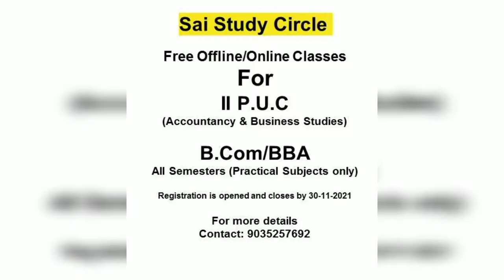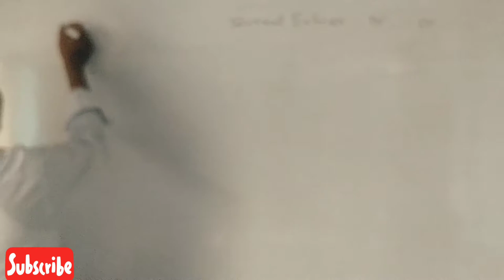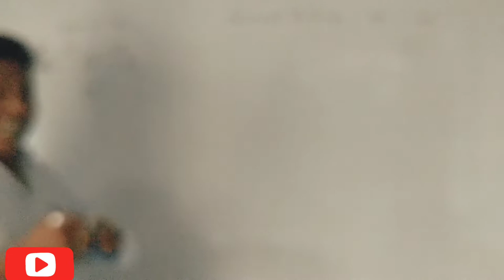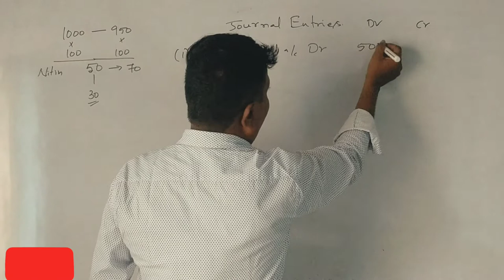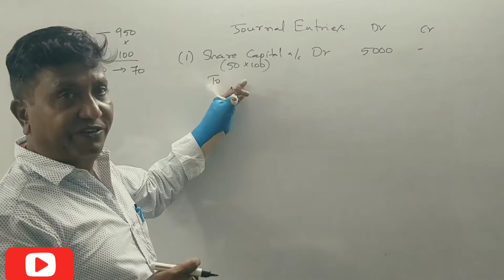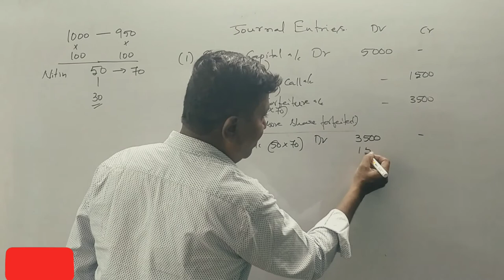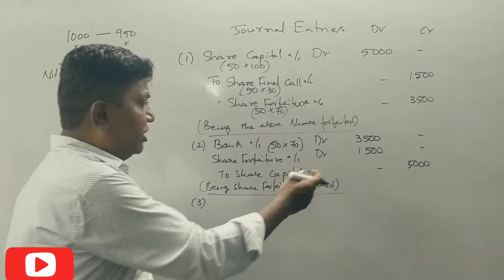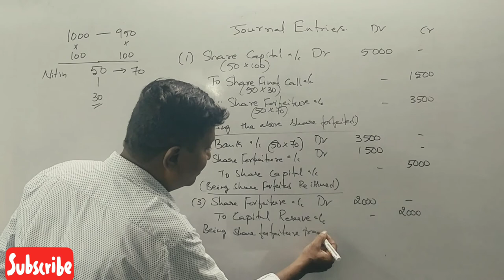Class 14 - Issue of Share Capital in Kannada - Problem Np. 11 By Srinath Sir